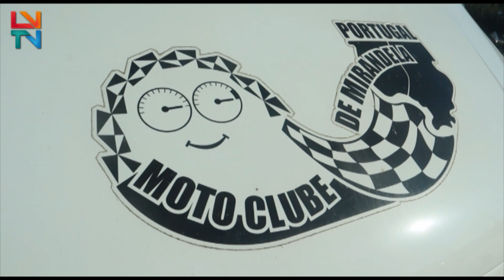Desfile de Pai Natal Motard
O Motoclube de Mirandela realizou o o Desfile do Pai Natal Motard pela cidade de Mirandela